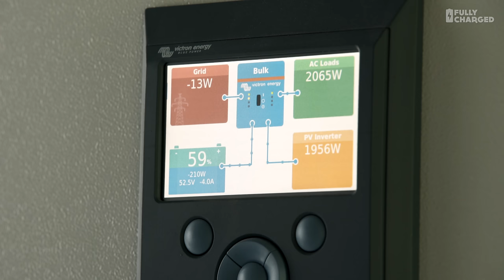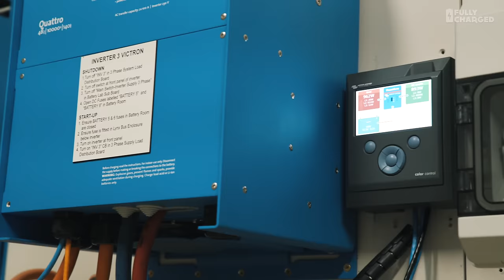Redflow ZCell batteries for home renewable energy storage | Fully Charged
Redflow batteries are a fascinating development in energy storage.
CEO of Redflow Simon Hackett shows me around his home and office, both of which are all mainly running on solar PV and Redflow ZCell batteries.